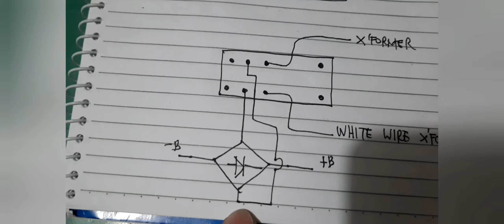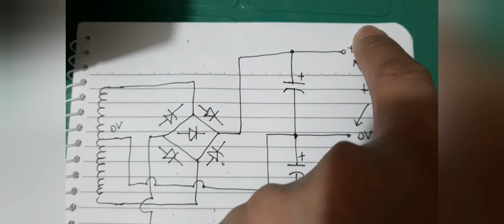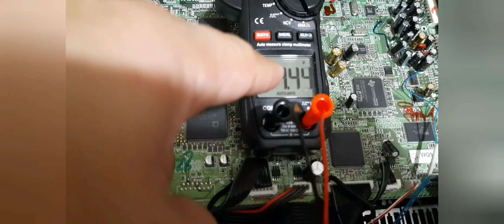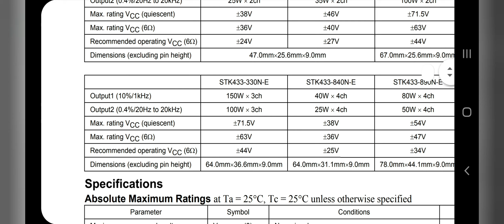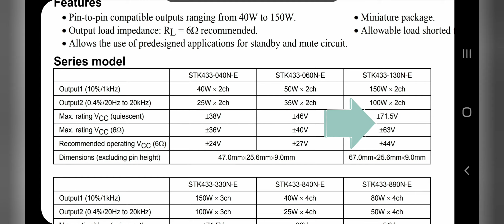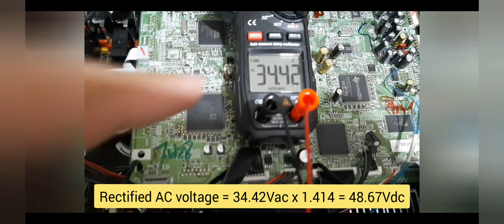Part 2: Audio Amplifier Repair - YAMAHA RX-V665 (Damaged due to input overvoltage)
This amplifier was rated 110Vac only but accidentally plugged in to 220Vac. The amplifier won't turn on after the incident. This video shows how I traced the fault. Check also part 1 of this video.

Yamaha RX-V665 repair, amplifier troubleshooting, overvoltage damaged